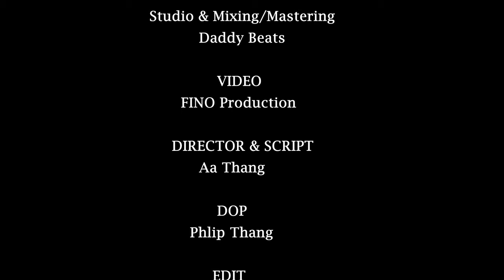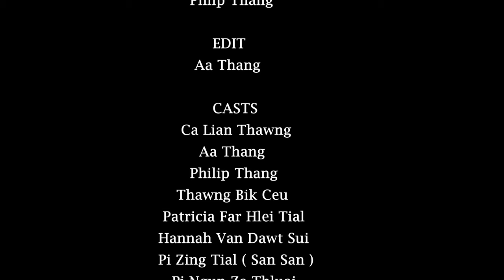Teitu Kan Si - Elizabeth Sui Len Sung - A Gospel Short Drama MV by FINO Production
Producer - Elizabeth Lian te Unau